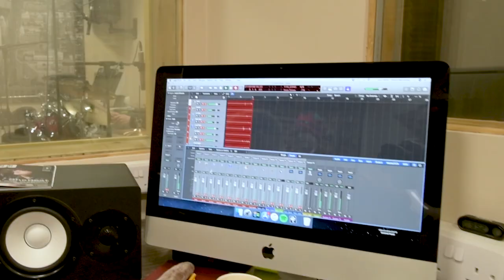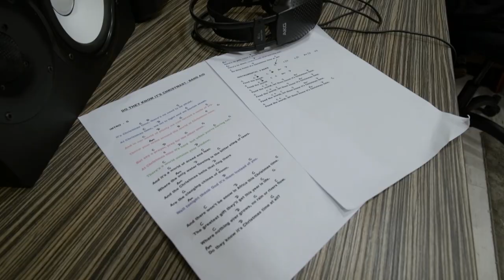Heathfield Knoll School and First Steps Day Nursery 'Do They Know It's Christmas?' (Band Aid)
Do they know it’s Christmas?’ (Geldof, 1984). In answer to this question, there is no doubt that at the end of a busy, productive and enjoyable term that children and staff are very much aware that Christmas is almost here. Working in a school has many joys, but there are few workplaces where there is such enthusiasm and excitement at this time. Nevertheless, beyond school there are many who might struggle to note much different about their Christmas. This is why Heathfield Knoll School and First Steps Day Nursery have decided to use our new Christmas music video to help raise awareness and funds for Wyre Forest Night Stop and Kidderminster Food Bank, if you enjoyed our video please to donate.

Please think of others less fortunate than yourself and consider sharing your cheer and love this Christmas.